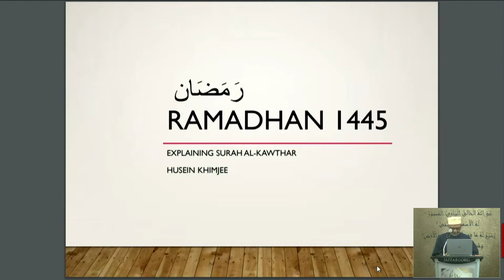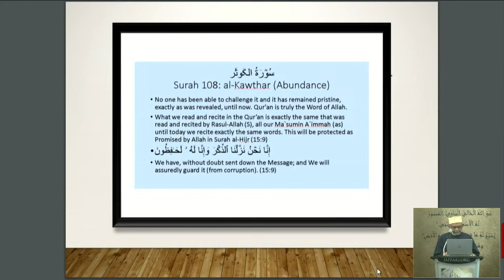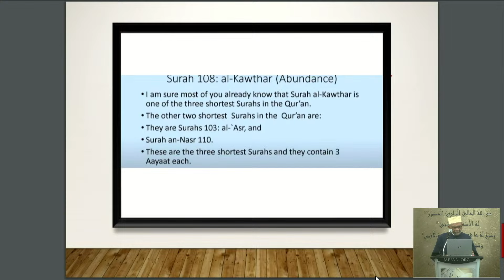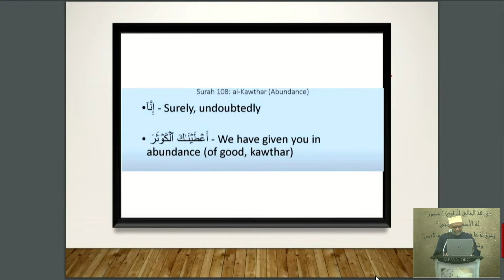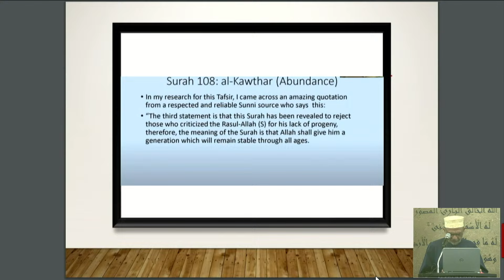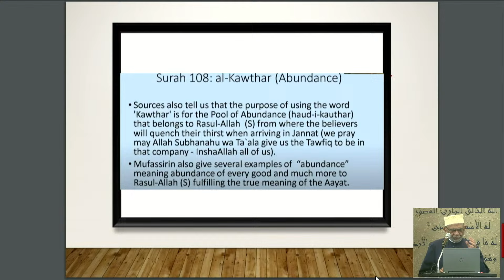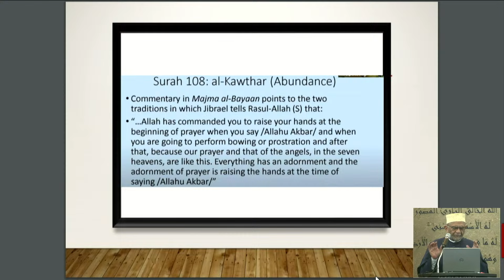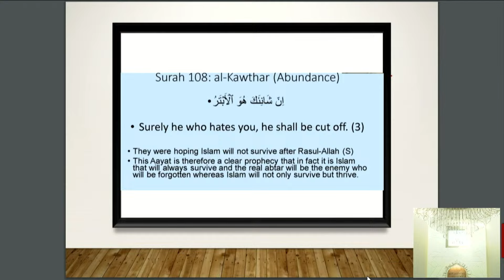3. Explaining Surah Al-Fatiha - Dr. Husein Khimjee - Ramadhan 1445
March 24, 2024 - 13 Ramadhan 1445